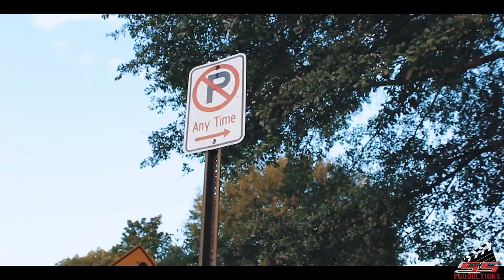VICIOUSLIKEAPIT - " I Came From Nun" (Official Video)shot